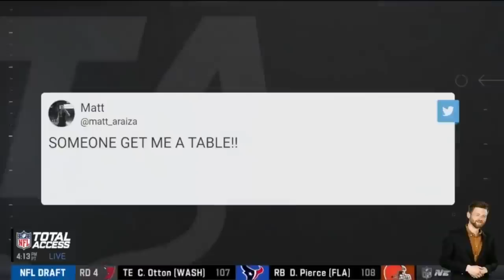What they're Saying about the Buffalo Bills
Check out Tom on Twitch:
TheEpic90sKid

ALL THINGS VISUAL ART
My logo was done by Chad Ewanic

Wondering where the old highlight videos went?